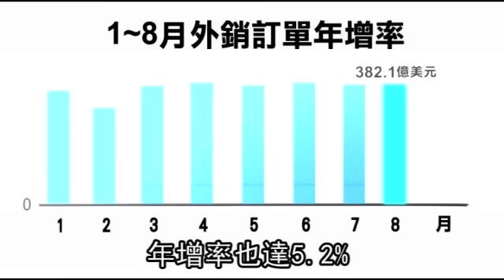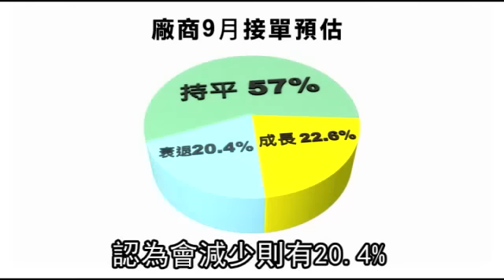iPhone 6出貨旺 8月外銷訂單連7紅 --蘋果日報 20140923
【黃馨儀╱台北報導】經濟部統計處昨公布8月外銷訂單，受到蘋果iPhone 6帶動高階製程代工等接單暢旺，挹注8月外銷訂單來到382.1億美元，創歷年同期新高，月增0.1%，年增5.2%，年增率連7紅。

iPhone 6出貨旺
8月外銷訂單連7紅
台灣經濟持續成長
經濟部今天公布
8月外銷訂單金額
為382.1億美元
較上月微增0.1%
年增率也達5.2%
創下連7個月
正成長的佳績
經濟部說出口產品
以電子及機械類的年增率最高

那這個主要的原因就是
手持行動裝置它推陳出新
還有電子產品的旺季備貨需求擴增
所以帶動高階的製程晶圓代工
晶片設計、封測、DRAM等訂單的暢旺

展望未來 中國十一長假
及歐美年終旺季拉貨潮陸續啟動
加上4G及物聯網新興運用崛起
行動裝置
及筆電等電子產品
還會有一波旺季

特別是大家很關注的
國際品牌的大廠(蘋果)
它的手持行動裝置上市
它所引爆的一個預購潮
可望挹注組裝代工廠的訂單
跟相關供應鏈的訂單的一個暢旺

另外 外銷廠商對9月接單情況
有22.6%認為比8月好
持平57%
認為會減少則有20.4%